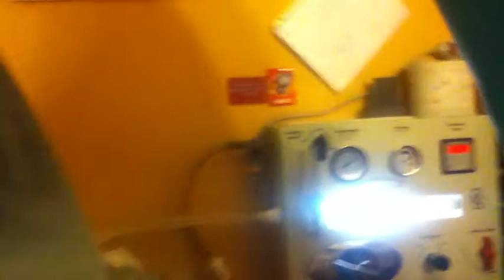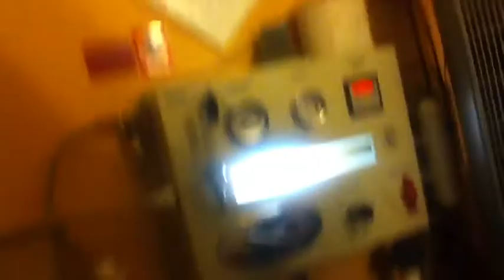My Colonic 3/11/13 after 61 Days of RAW Foods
sad that i had to ignore and delete some of the comments to go up on youtube that i received on this very video..i understand some people are just highly sensitive to this sort of information or completely disgusted by it and its completely understandable which amazed me that they still clicked on my video to watch and leave such disrespectful words as a comment.. im sorry if this video offended or grossed anyone out.. however this is my journey and real life i clearly stated in the title of my video that this was a colonic and for the most part most of my viewers are mature enough and understand and can relate and appreciate this sort of information.. i shared this because this was a cleansing and detox moment for me and part of my journey4ahealthierme.. iam not embarrassed nor ashamed of my experience AND iam very happy i found relief.. im excited about my healing and detox experience and i wont allow some immature and vulgar comments to take that experience from me...i have a great amount genuine love and respect for all my viewers, subscribers, followers, friends, and family.but if my journey videos or pictures of my journey etc bother any of you, please please delete yourself from my Facebook and unsubscribe from my youtube channel because to offend or make anyone uncomfortable is not AND WAS NOT my intentions and i dont want to make any of you feel uncomfortable in any way..I have another facebook for my family and friends that i dont post my journey information on for any of you who are uncomfortable with what i share here... and to everyone else... love you guys and thank you for your ongoing much needed support that i receive from you all on this journey4ahealthierme THIS IS NOT EASY FOR ME but the benefits are worth the fight the struggle and the challenge. KEEP FIGHTING KEEP PUSHING AND NEVER GIVE UP ON YOUR JOURNEY YOU WILL CHANGE AND HEAL AND LOVE AND APPRECIATE YOUR BODY IN YOUR OWN SKIN AND YOU WILL BE SO PROUD OF YOURSELF AND GAIN CONFIDENCE AND LOOK AMAZING YOU WILL APPRECIATE YOUR HARD WORK AND RESPECT YOUR LIFE AND EVERYTHING AROUND YOU AND LEARN WHAT YOUR WORTH, YOU DESERVE THIS!!!DONT LET NOTHING OR NO ONE STOP YOU..LETS KEEP GOING WE WILL DO THIS TOGETHER..
~BARBIE/JOURNEY4AHEALTHIERME